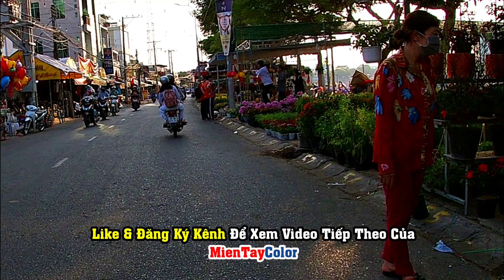Toàn Cảnh Chợ Hoa Xuân Tết Miền Tây. Tân Sửu 2021. Tại TP. Long Xuyên - An Giang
Dạo 1 Vòng Chợ Hoa Xuân Tết Tân Sửu 2021 Tại TP. Long Xuyên. Khu bán hoa kiểng Phường Mỹ Long, Mỹ Bình, Mỹ Xuyên Những Ngày Giáp Tết Của người dân tại TP. Long Xuyên - An Giang.
TP. Long Xuyên Chợ Hoa Tết Tân Sửu 2021. Phường Mỹ Long - Mỹ Bình - Mỹ Xuyên.  @Mien Tay Color
Chợ Hoa Xuân Tết Miền Tây Tân Sửu 2021. Tại TP. Long Xuyên - An Giang
● Kênh Du Lịch - Ẩm Thực - Giải Trí - Thư Giãn - Lễ Hội.
● Comment Theo Tiêu Đề or Nội Dung Trong Mô Tả, Video.
👦🏻 Kênh Giải Trí 2 KýSự 075

📱Quay Quảng Cáo...
Video Khác Của MienTay Color
👉 Chia sẽ cuộc sống, văn hóa, ẩm thực...  Đến những nơi mình chưa đến.
🌞 Bản Quyền Thuộc Kênh: MienTay Color